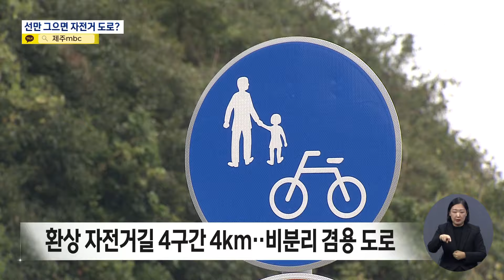[제보는MBC]선만 그으면 자전거 도로?‥ 지침도 위반?